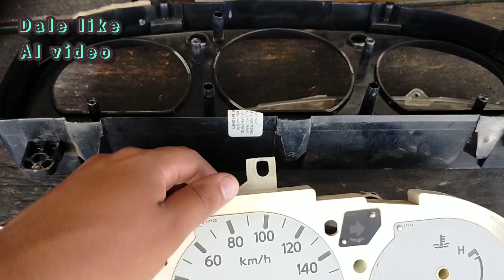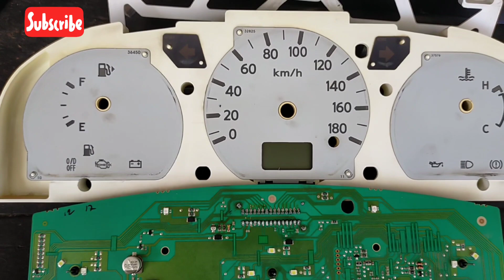como arreglar tablero Nissan.